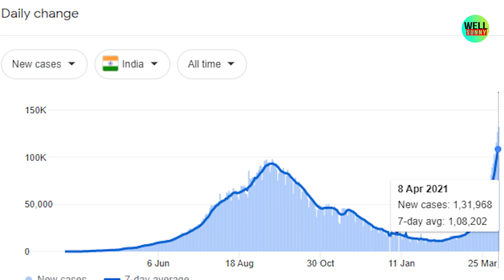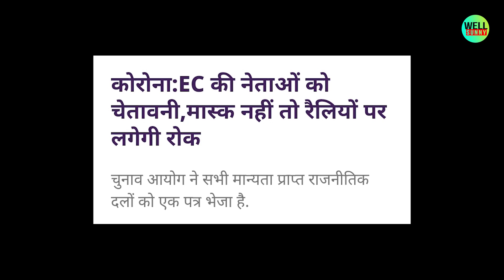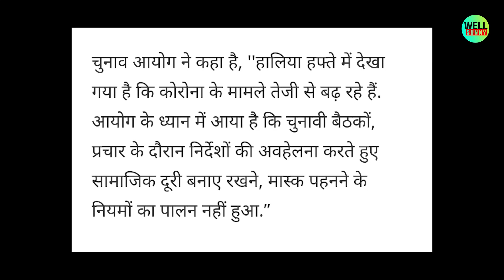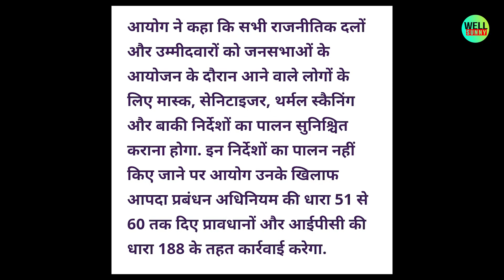BJP और मोदी शाह को Election Commission ne दी चेतावनी || Modi और Amit Shah की रैली पर बैन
bjp aur modi par election Commission